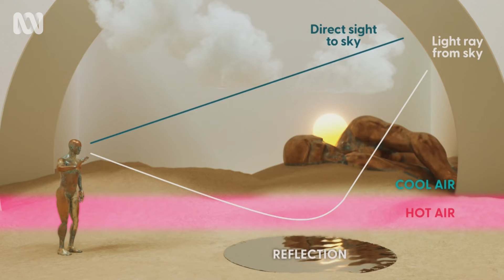What is a mirage? | WTFAQ | ABC TV + iview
Comedian Cameron James enlists Nate Byrne to help us understand what exactly a mirage is and how it works.

You ask. We answer. WTFAQ's crack team of presenters hit the sweet spot where comedy meets inquisition to answer the questions that have sparked curiosity in the minds of our audience for far too long.

Stream now on ABC iview: ab.co/ABCiview